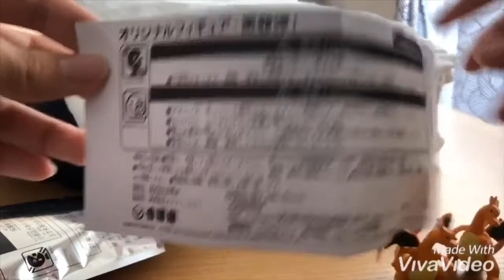【ポケ盛り】ポケモン吉野家コラボのフィギュア開けるぜ！